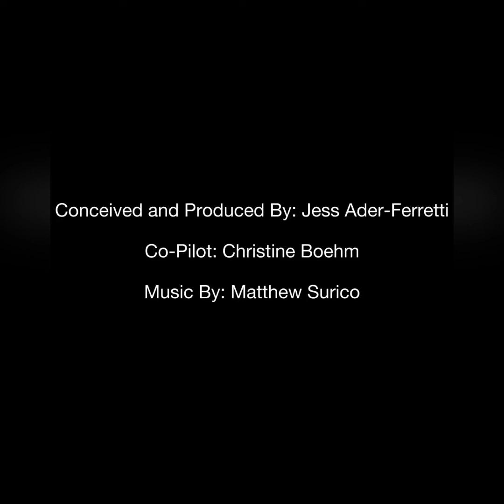Shit Moms Won’t Say - Episode 17: Hilariously Infertile AKA Karen Jeffries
Episode 17 of Shit Moms Won’t Say. Hosted by Jess Ader-Ferretti. Special Guest: Hilariously Infertile AKA Karen Jeffries.